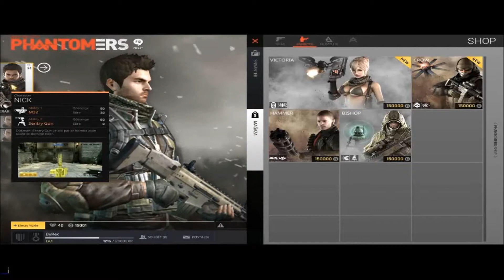Phantomers Rehber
MMOFPS türünde Türkiye'de Türkçe dil desteği ile yayınlanmış olan Phantomers'ın rehber videosu ile karşınızdayız! Başarılı bir beta süreci geçiren Phantomers dünyasında bilmediğiniz her ayrıntıyı bu özel rehber videomuzda bulabilirsiniz!